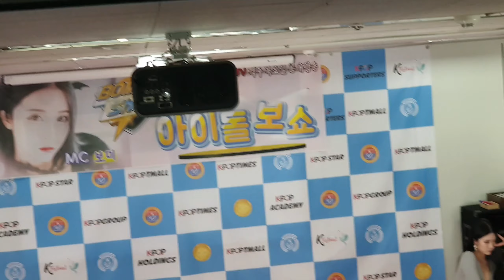190321 제5회보미쇼아이돌보쇼 태리생파특집 댄스팀걸크러쉬 걸크러쉬 걸크러쉬보미 GirlCrush 걸크러쉬보미포토타임